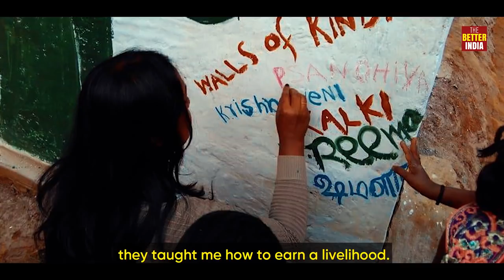MGChangemakers - Episode 1: Transforming Lives With A Paintbrush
Live Now MGChangemakers Episode 1 - Kalki Subramaniam works for the social, economic and political empowerment of India’s most neglected community. Watch the video to learn about her inspirational journey & how she is ‘Driving India Into The Future’.

MGChangemakers powered by MG Motor India and supported by UN Women India.